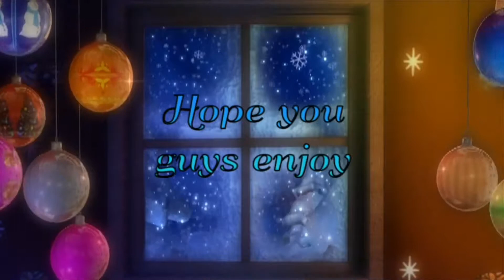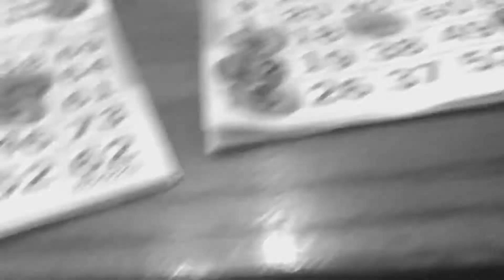Vlogmas day 3 | Did I win bingo?!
Hope you guys enjoyed.I didn’t win bingo but it is super fun to play